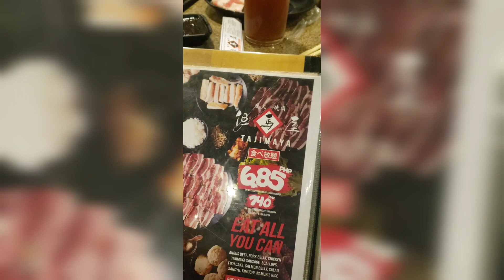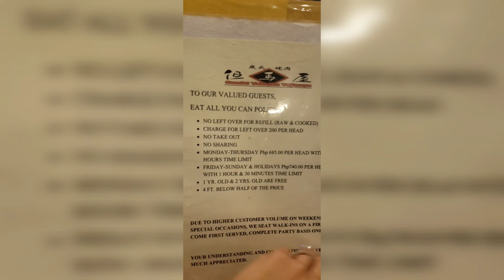Sunday Night Dinner at TAJIMAYA MOA